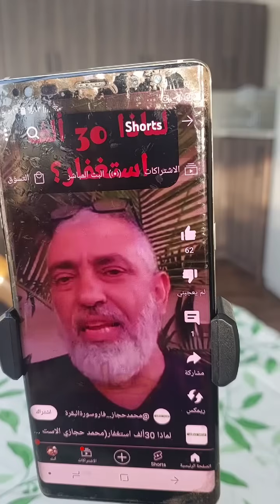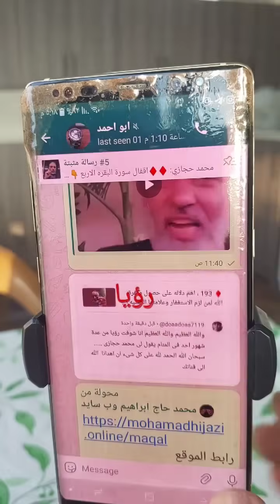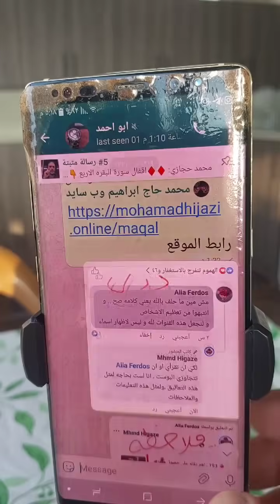♦️196، هل يحق لنا ان نطلب الرزق بالاستغفار ؟؟ قصدي من اصحاب المنابر المضللين !! المهدي والمنامات !!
الاستغفار بين الحقيقه والضلال ، خارطة طريق !!